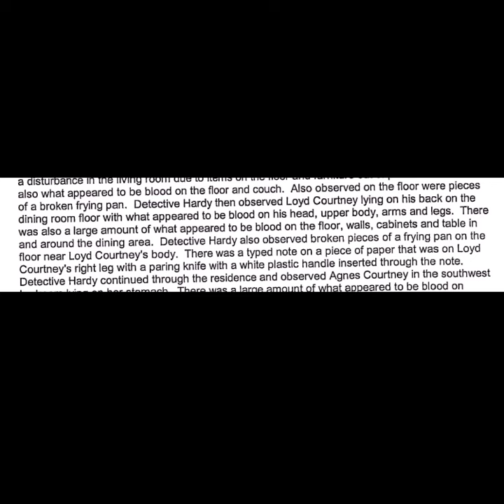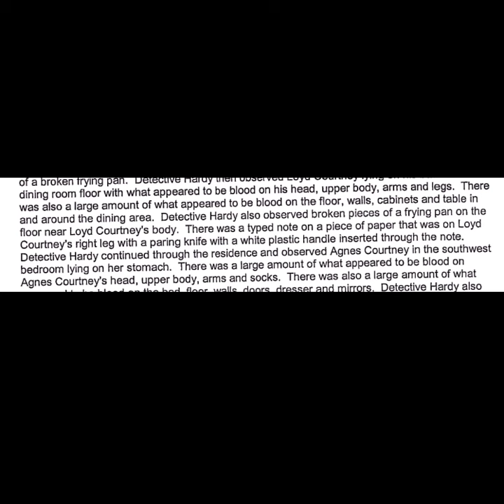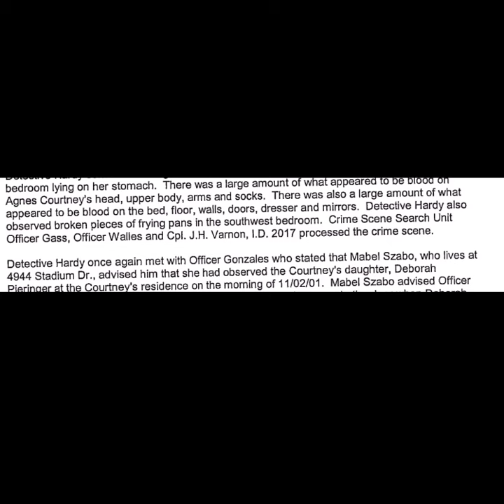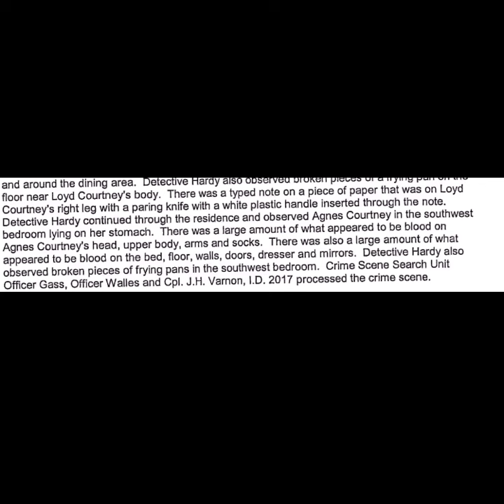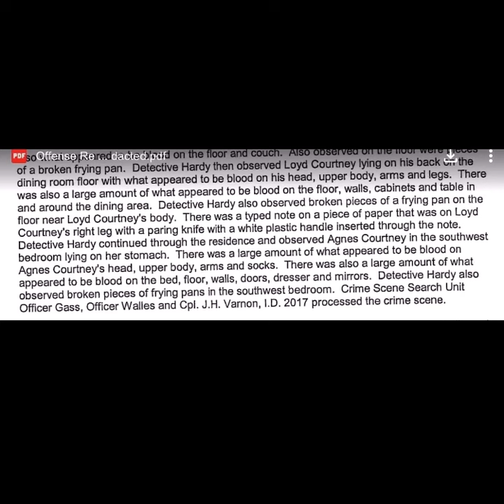IDAHO4: Reports v Reality *2Bonus videos in comments